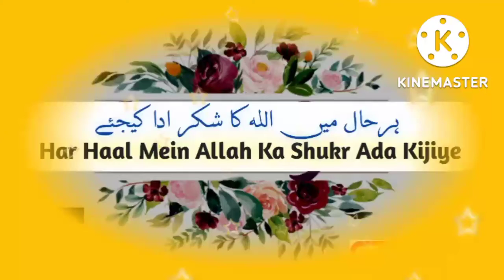Har Hal Mein allah ka shukr Ada kijiye | ہر حال میں اللہ کاشکر ادا کریں | Barkatullah Mazahiri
Barkatullah Mazahiri
Har Hal Mein allah ka shukr
ہر حال میں اللہ کاشکر ادا کریں